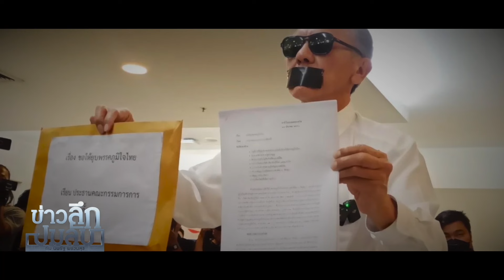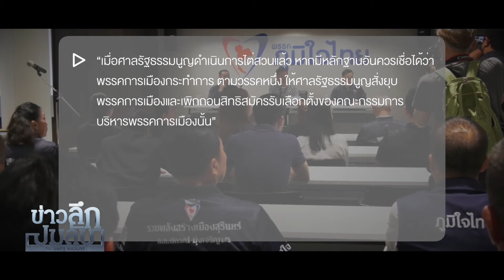เผือกร้อน กกต.วัดใจ”เลขาฯแสวง”กล้าฟัน ภูมิใจไทย หรือไม่? : ข่าวลึกปมลับ 24/01/67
แอป Sondhi App เปิดให้ Download ฟรีไม่มีค่าใช้จ่าย มีให้โหลดแล้วทั้ง iOS และ android ได้ที่